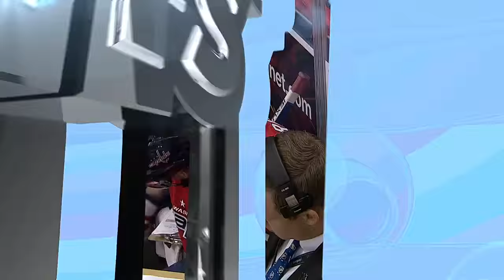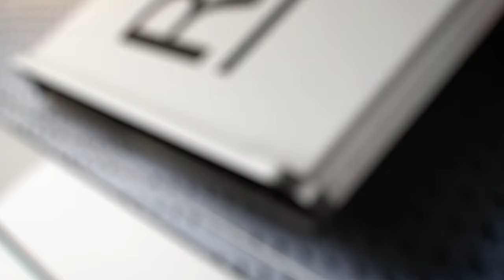Philadelphia Flyers @ Washington Capitals. Round 1 Game 1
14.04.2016 Stanley Cup Playoffs Round 1